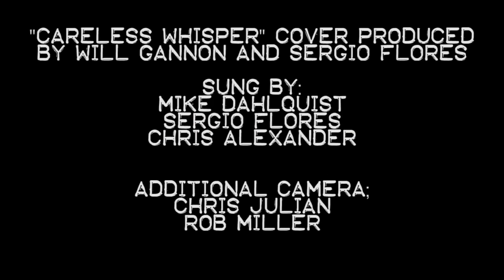Sexy Sax Man Careless Whisper Prank feat. Sergio Flores (directors cut)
International Saxagram Deliveries now available!!!